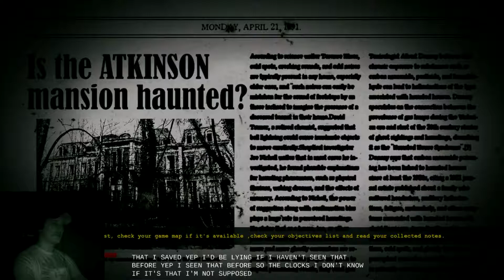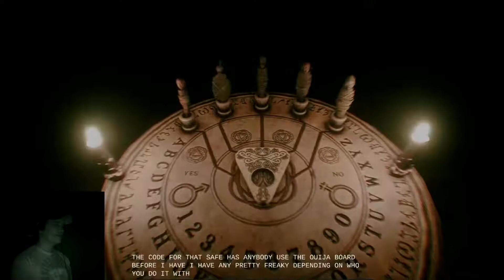[THE DARK OCCULT] Part 6 - Night Cam and Captioning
HERE is Part 6 of the complete series of THE DARK OCCULT (it used to be called THE CONJURING HOUSE)

I streamed the first 4 hours of the game and am uploading them in 30 minute chunks - hope you enjoy, the game is really fun and it is SO MUCH BETTER when playing in the dark, the camera worked out SO well!

A psychological horror game where a paranormal investigator is trapped inside a seemingly abandoned Manor, where his only objective becomes to survive.

The Conjuring House is a psychological driven horror game that puts players in a constant state of anxiety that crescendos into raw panic and terror. The game takes place in a decaying manor with demonic entities and strong ties to the occult. You will encounter grotesque creatures, who will take your life at any moment. Your only goal -- survive.

In The Conjuring House, players will enter the game exploring a seemingly abandoned house that is consumed with demonic activity. Players are sent to the Atkinson House to investigate unusual happenings surrounding the death of the owner. Upon entering the house, players discover that they are unable to leave and are haunted by an incessant demonic woman who stalks them with murderous intent. Demonic artifacts must be destroyed in order to survive. Players must be hyper-aware of every move, twist and turn, as the woman is always lurking. The Conjuring House fully immerses players in an environment filled with anxiety, panic, and real consequences that scar.

Key Features:

The Conjuring House is a horror game featuring a demonic woman who is tracking your every move, ready to strike! Destroy artifacts to escape, but watch your back, as the nightmare becomes more desperate the closer you get to liberation.

Prepare to Panic
The main enemy is a demonic woman, not tied to any specific location or timing, leaving a constant sense of impending danger… and the opportunity for you to jump out of your seat at any given moment!

Free Exploration
Explore The Conjuring House in a non-linear progression style, with multiple paths through the house. Quests can be approached in a different order from one player to another, providing a unique and different gameplay experience each time.

Eerie Atmosphere
The game utilizes environmental tools, such as detailed visuals, perfectly timed audio, and a Gothic setting to convey and promote fear and panic in the player. Players will find many moments where their eyes will play tricks on them, causing them to think there’s a creature lurking at the end of the hall when in fact it’s just a side table stacked with items.